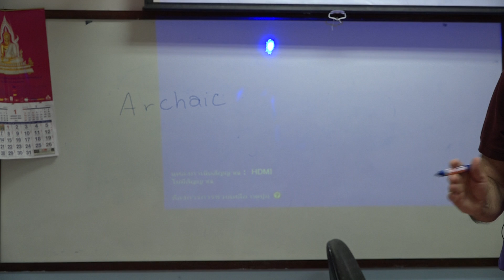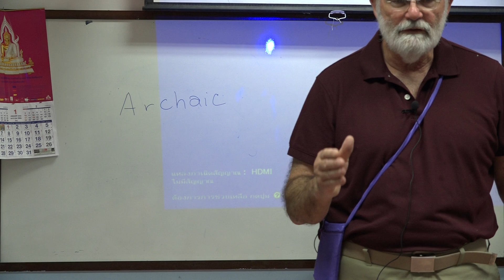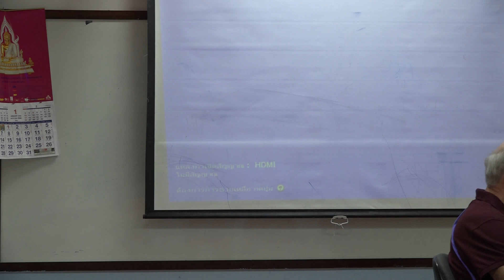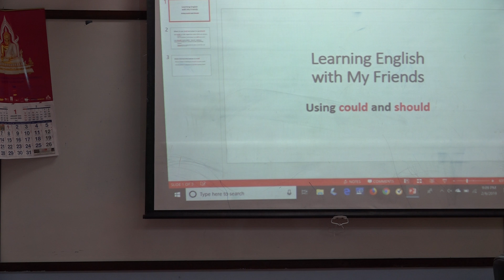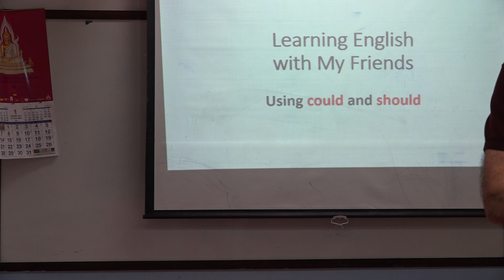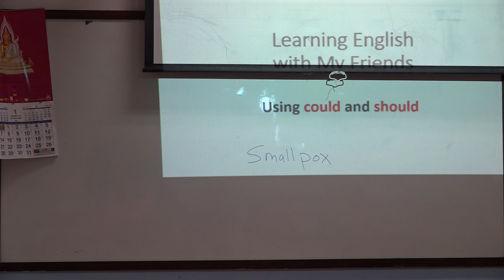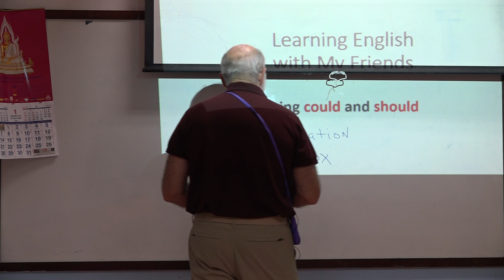Learn English เรียนภาษาอังกฤษ : suraphet 5939: Teacher James, USA. 7 February 2019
Mon.-Fri. Moring English Class : 2019